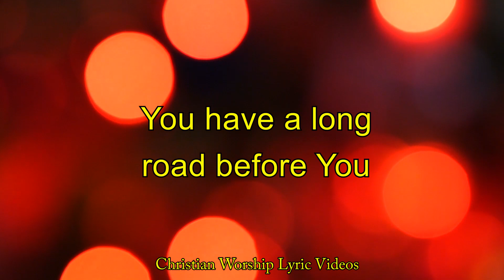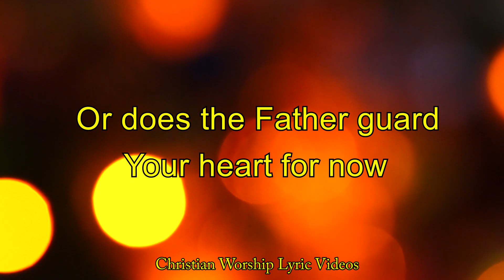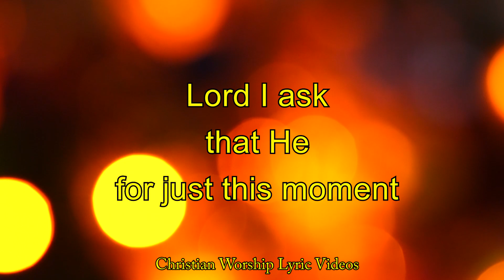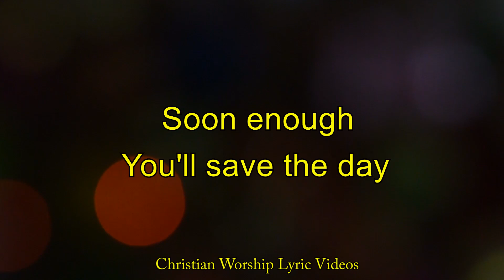Joseph's Lullaby - MercyMe - Flashback Friday - Lyric video